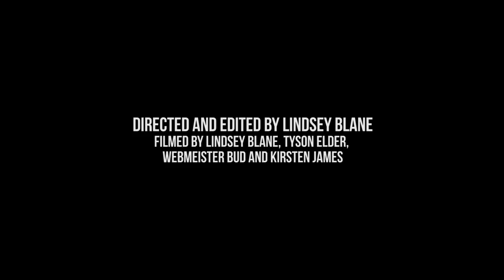Rocktographers Sessions: Croatia - Dark Blue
Croatia - Dark Blue
Recorded Live: 12/07/2016 - Vinyl Envy - Victoria, BC

Rocktographers Sessions: local artists, intimate spaces, raw live performances, all captured through the lenses of passionate Rocktographers.

Directed by Lindsey Blane
Filmed by Tyson Elder, Webmeister Bud, Kirsten James and Lindsey Blane
Edited by Lindsey Blane
Audio Production by Mike Battle and Eric Paone of Red Hot Recordings